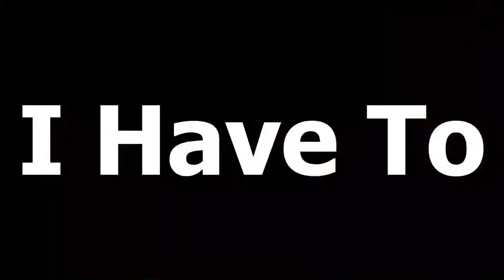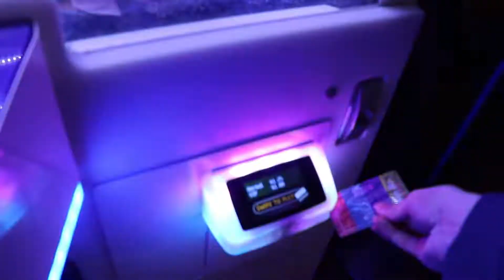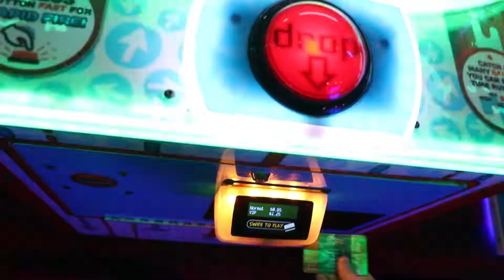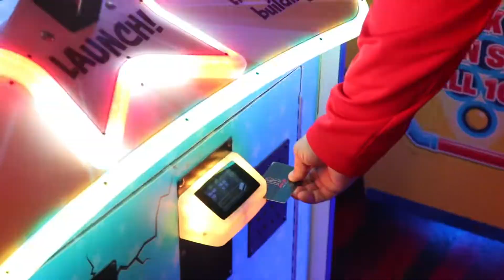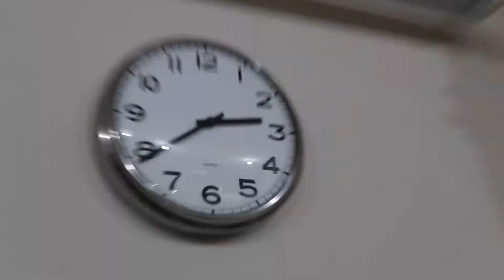I WON A XBOX SERIES X FROM AN ARCADE!!! (150,000 Tickets)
In this video i went to an arcade and i won an Xbox Series X!!! It was worth 150,000 tickets!!! I had so much fun filming this video and i really hope you enjoy it just as much!!!

Make sure to Like the video and watch all the way to the end!!!

Songs Used

Logan Coble